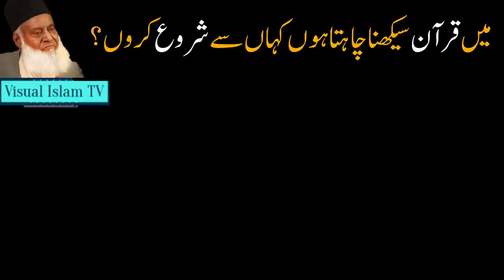I want to Learn Quran, Where to Start by Dr Israr Ahmed